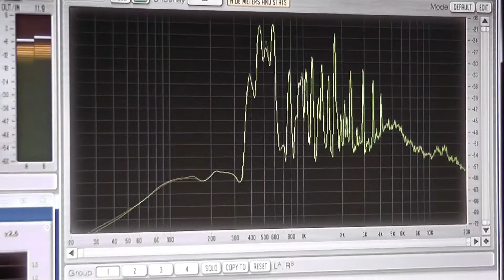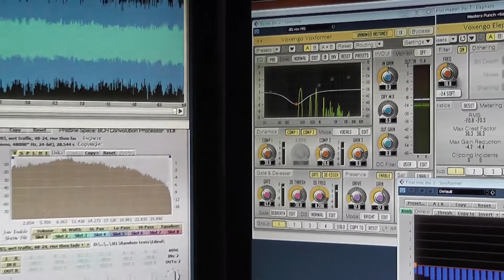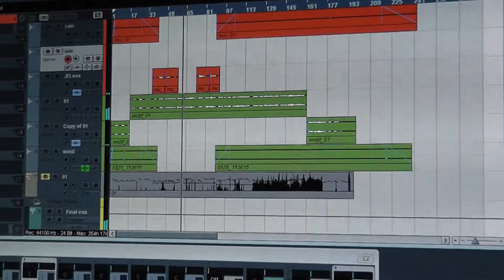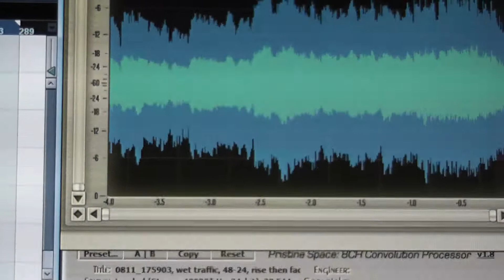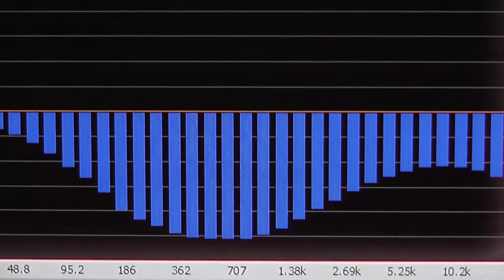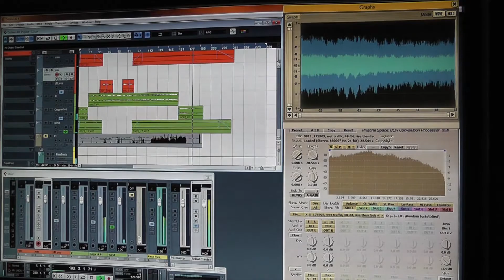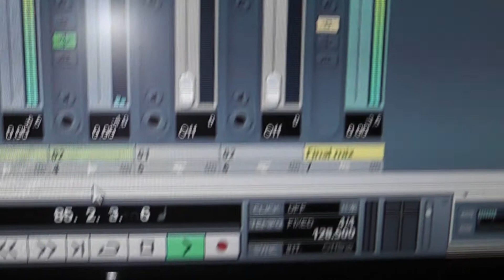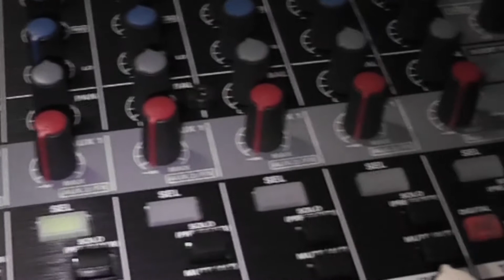JEL - a fisherman's farewell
You may or may not have met this type of person, the weather-rugged old man who felt trapped on land and only free when his boat set sail and the waves hit the bow. This song is a celebration to him and his free life on the open sea :) It is NOT a sad song, even though it may sound like it to some because of the sound it has. I just try to underscore the passion you feel when you are one with your element (in this song the sea, but for you it may be something else)